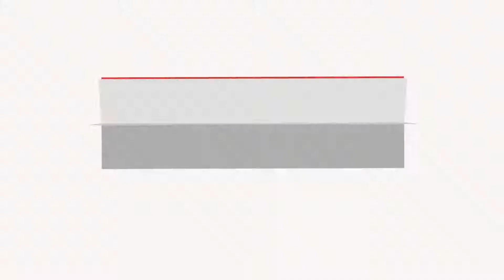THRESHING CYLINDER TOOTH combine rasp bars (Combine Parts T054)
In this video, we will show you our quality ­­­(THRESHING CYLINDER TOOTH combine rasp bars).